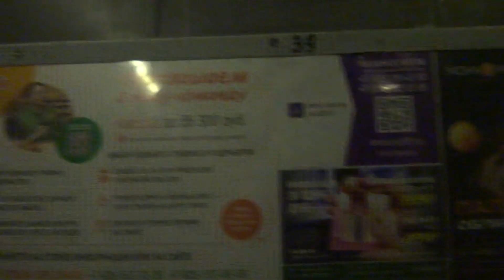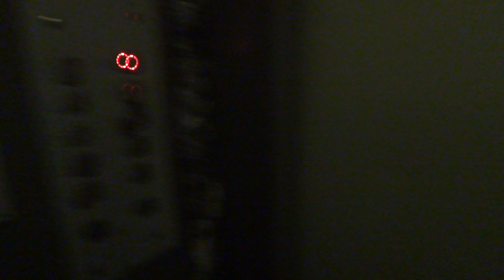Пассажирский лифт (г. Апрелевка), V=1 м-с, г-п 400 кг (3)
Горького 34, 3 подъезд
Ссылка на остальные подъезды в этом доме: